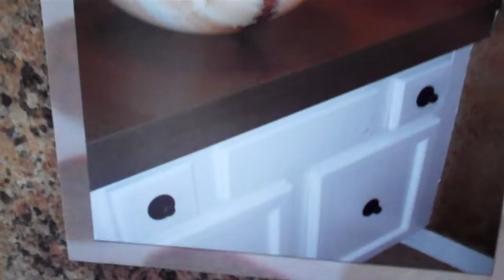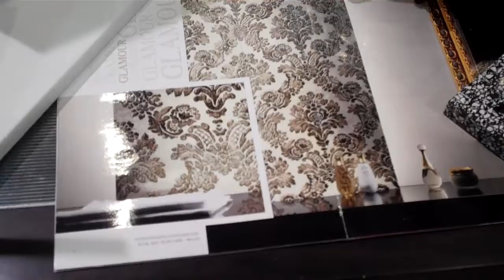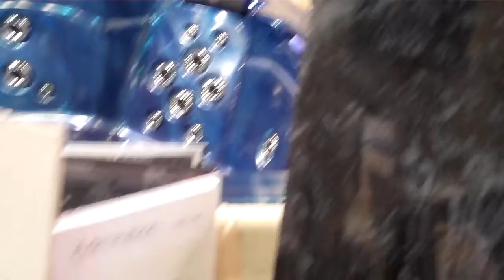INSIDE OUTSITE PHOTO DISPLAYS